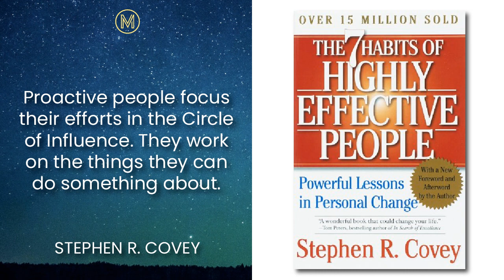Stephen R Covey: The 7 Habits of Highly Effective People Part One: Listener Favourite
The 7 Habits of Highly Effective People by Stephen R. Covey is written on Covey's belief that the way we see the world is entirely based on our own perceptions. In order to change a given situation, we must change ourselves, and in order to change ourselves, we must be able to change our perceptions.

We all want to succeed. And one path to success is identifying the habits that can help us on our journey.